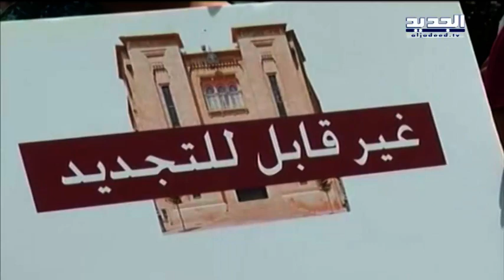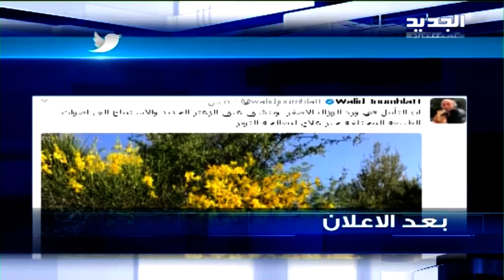نشرة الأخبار الظهيرة 03-06-2017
نشرة الأخبار الظهيرة ليوم السبت 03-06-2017 مع شادي خليفة من قناة الجديد